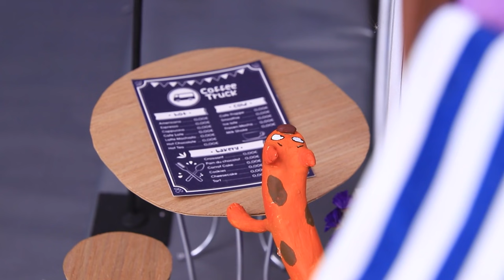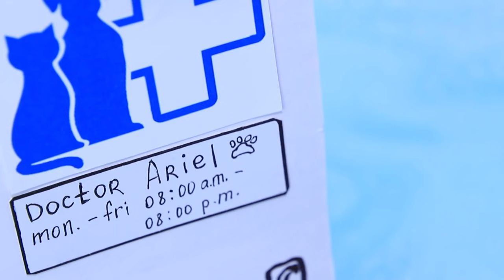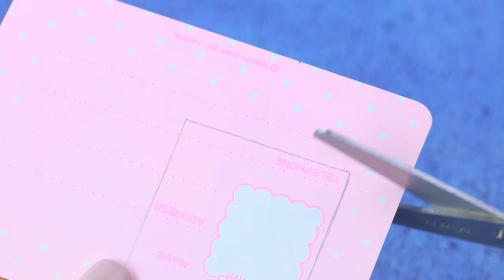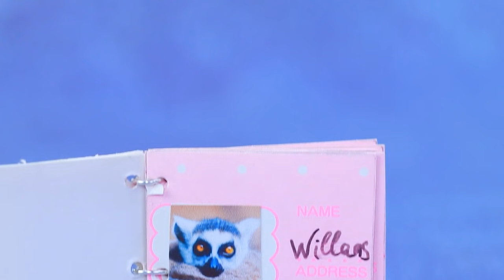Sirena Nella Clinica Veterinaria / 12 Idee Per le Bambole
Nel mondo delle bambole gli animali vengono trattati con particolare attenzione. Gli animali domestici malati ricevono cure e trattamenti di qualità. Guarda le nostre interessanti idee e consigli per creare una clinica veterinaria nel nostro nuovo video.

Materiale e strumenti:
- vernice acrilica
- forbici
- pennelli
- tessuto di cotone
- nastro
- strass
- gommapiuma
- punteruolo
- toppa con una croce rossa
- cerchio di plastica
- tessuto soffice
- penna
- spago
- pompon
- cartone
- gommapiuma
- tessuto a rete decorativo
- perline
- anellini
- cartone spesso
- carte
- immagini di animali
- copertina stampata
- argilla da modellare
- filo da pesca
- mezze perle a forma di occhio
- piume
- contenitore di plastica giocattolo
- tappo
- cuffie
- cannucce
- immagine stampata di uno schermo
- ruote giocattolo
- palette di ombretti vuota
- scatola di filo interdentale
- corda
- argilla leggera
- contenitore di Tic Tac
- tappo di bottiglia
- diverse decorazioni
- perline